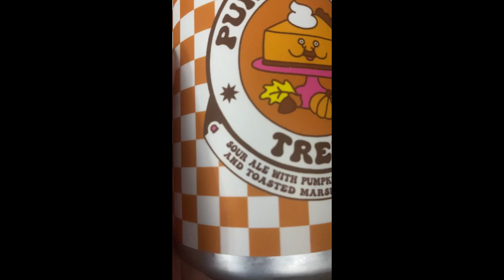oh boy...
i have no comments